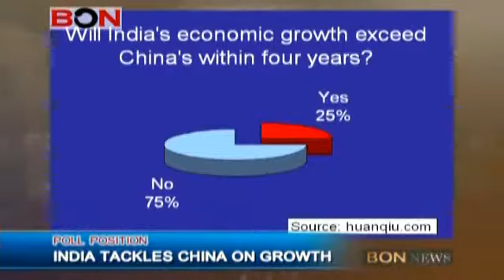Institute of Management and Development - India Tackles China On Growth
Institute of Management and Development is a truly global business school with international footprints in countries such as India (New Delhi), United Kingdom (London) and Singapore. The multi-cultural, and multi-national environment provides students with the knowledge, skills, attributes and networks - the global business capabilities which is required for leadership and success in demanding careers in the global economy and helps in fostering rigorous, relevant and innovative research on the dynamics of global business for students, business leaders and policy makers throughout the world.